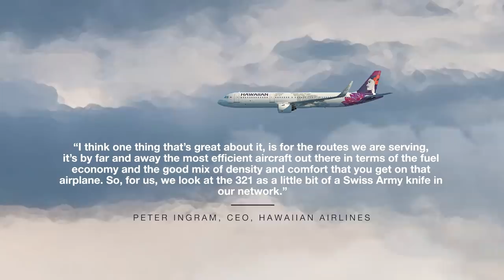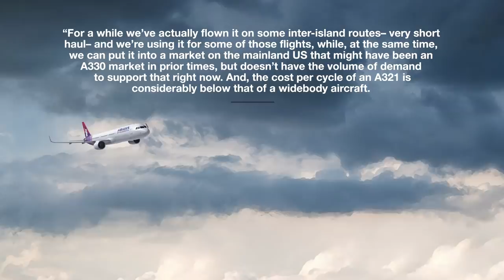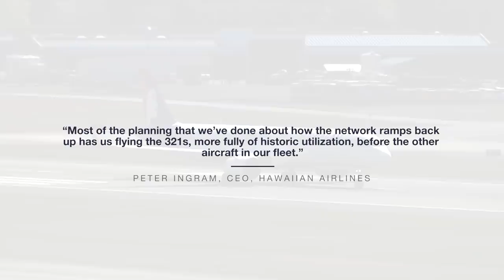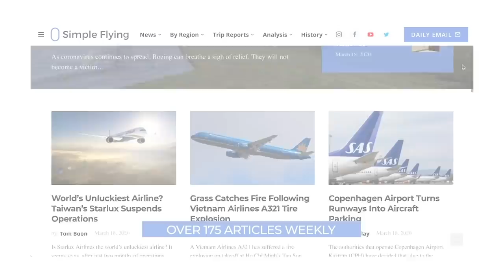For Hawaiian Airlines The Airbus A321neo Is A ‘Swiss Army Knife’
Hawaiian Airlines has a fleet of 69 aircraft with an extensive inter-island presence and a sizable network of routes to the mainland United States.

The quote-unquote ‘in-between’ aircraft in the fleet, the A321neo, are the newest members of the airline.